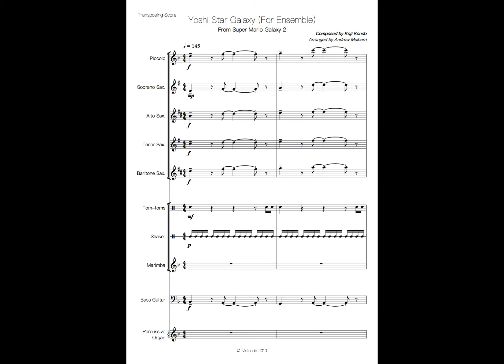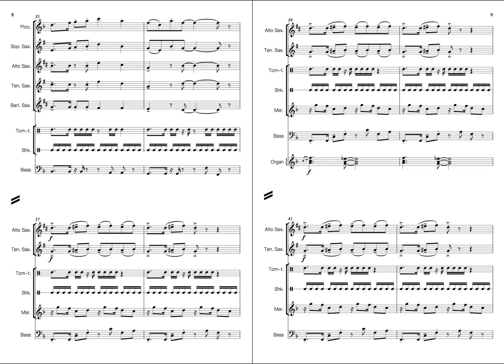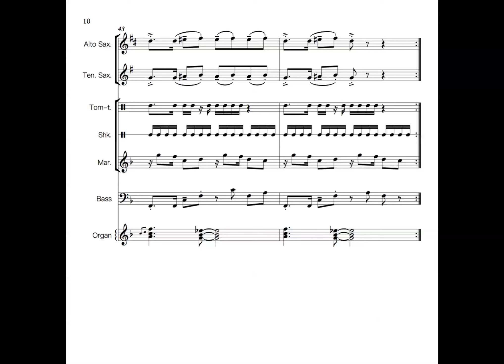Yoshi Star Galaxy (Ensemble Score) - Super Mario Galaxy 2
Gah love me this soundtrack :)))) Sorry that the sax sounds are pretty naff, tech hates saxophones!